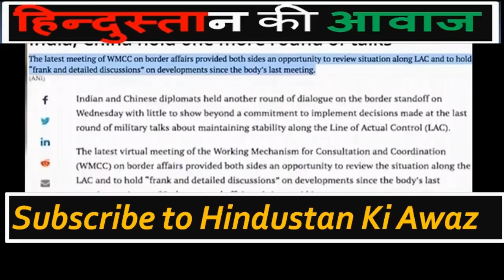India China Galwan Pakistan | India News Online|Pak media on India latest|Pak media on China & MODI